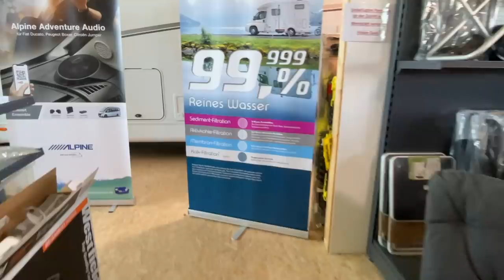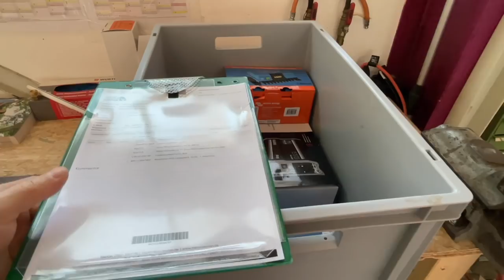Lithium Akku und die Dauerstromentnahme ist ein Thema für sich.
wir sind anders

MiKa Caravan
Heininger Str. 24
91550 Dinkelsbühl